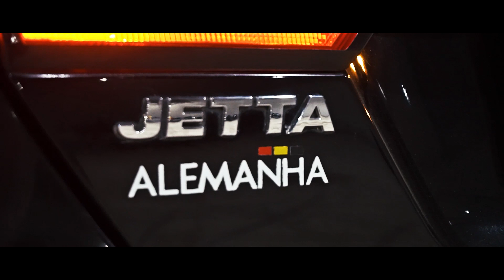VW JETTA | ARO 19" E SUSPENSÃO FIXA | LOW CEPO BRASIL | RD Motor FilmeS *4K*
0:00 - INSCREVA-SE
0:32 - INSCREVA-SE
1:11 - INSCREVA-SE